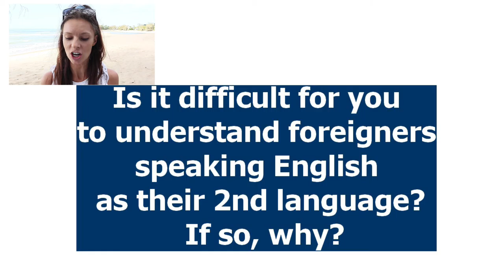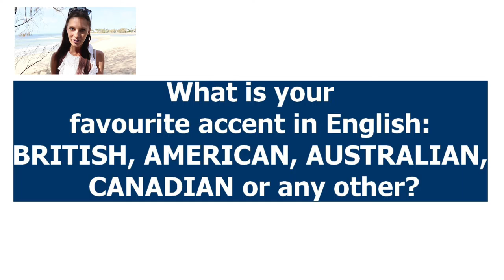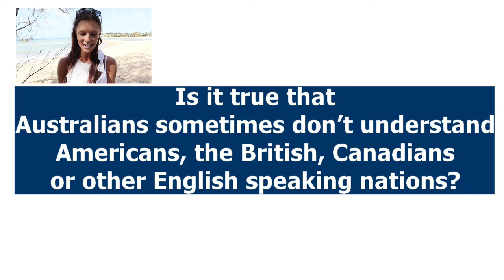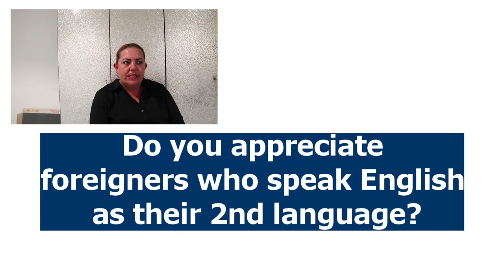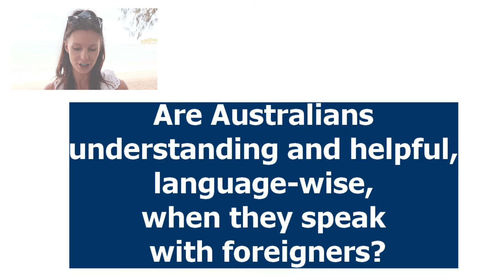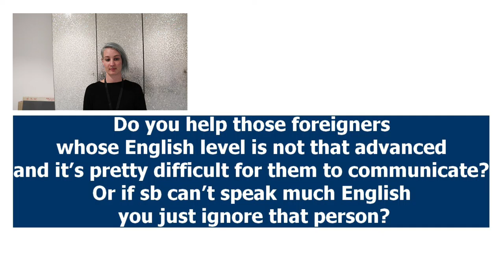AUSTRALIAN ENGLISH accent- part 2/2, & how I got attacked by a MAGPIE;(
Hi;)  In this video I asked my colleagues about what they think about foreigners speaking English as their second language. They will also give you some language-related advice if you're panning to visit or live in Australia.
I based all the Questions on my opinion about and experience with Australian English. You'll also get to listen to the Australian accent and pronunciation.

IN THIS VIDEO:
how I got attacked by a magpie, magpie attack, australian English, Australians, magpie swooping